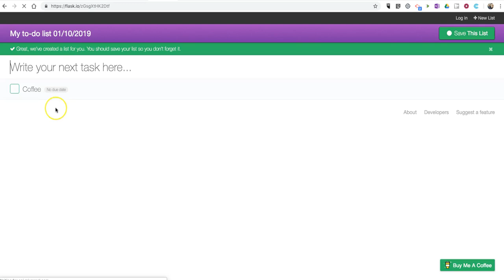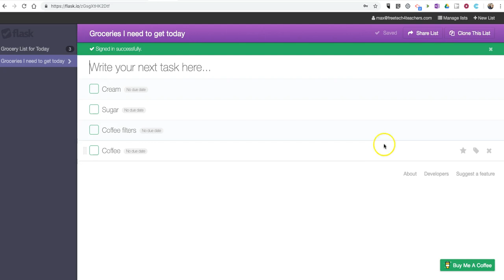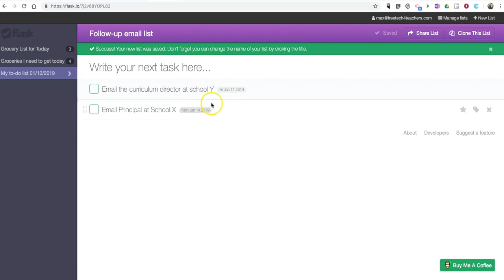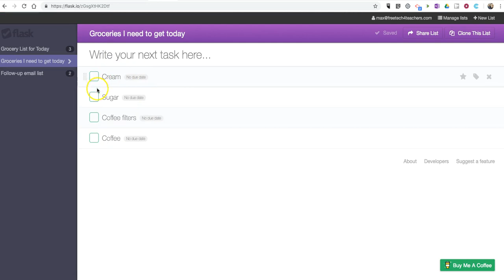Flask.io - Quick and Easy Task Management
Flask is a simple tool for making to-do lists and sharing them with others.